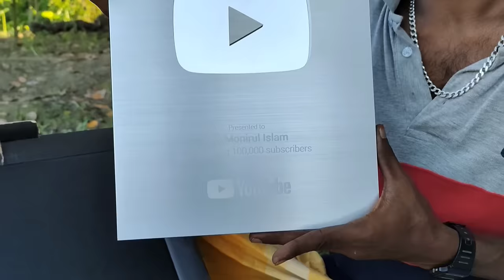আজ আপনাদের ভালোবাসা পেয়ে আমি কথা বলার ভাষা হারিয়ে ফেলেছি 🌱😔কৃষক